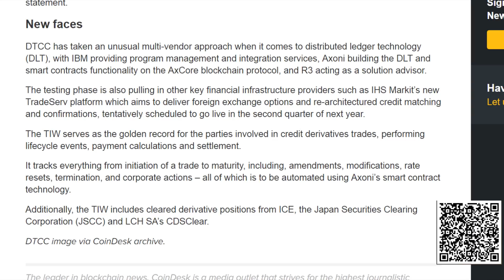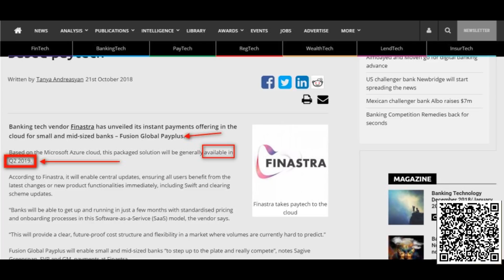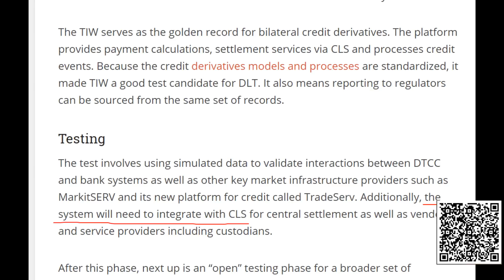DTCC Research - Ripple integration to CLS payplus for DTCC trade information warehouse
DTCC Trade Information Warehouse (TIW) research CLS integration with Global PAYPLUS

use that link and coinbase gives me 10 dollars

Sources listed in order